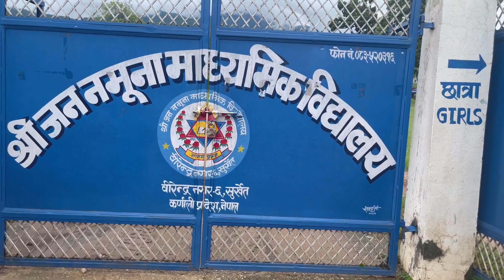झापाबाट सुर्खेतको जन नमूना मा. वि. घुम्न जाँदा